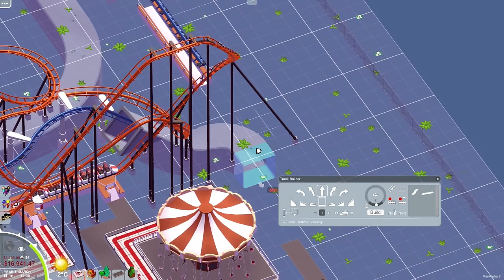Parkitect (Pré-Alpha) - Shuffle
Neste gameplay damos uma olhada em Parkitect, que ainda está em seu pré-alpha. Trata-se de um jogo de simulação de criação de parques de diversão, tal qual RollerCoaster Tycoon e SimPark.

Por ainda estar em desenvolvimento, Parkitect ainda está sem muitos dos seus recursos, mas é possível já observar um lampejo do que ele possivelmente virá a ser. A ferramenta de criação de brinquedos é robusta e há algo charmoso em seu visual, apesar deste possivelmente não ser final.

O pré-alpha do título está disponível para PC e Mac (o desenvolvedor promete que futuramente também o lançará para Linux). Para informações sobre onde adquirir Parkitect, acesse o Overloadr

Compre as camisetas do Overloadr!